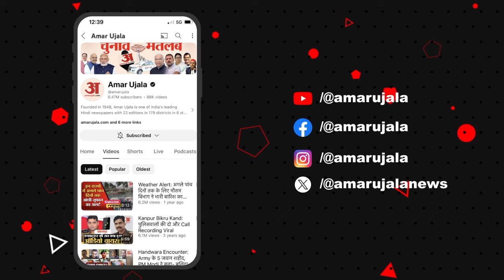Rakesh Daulatabad Death: Haryana के निर्दलीय विधायक राकेश दौलताबाद का निधन